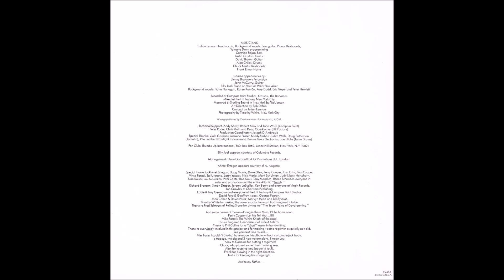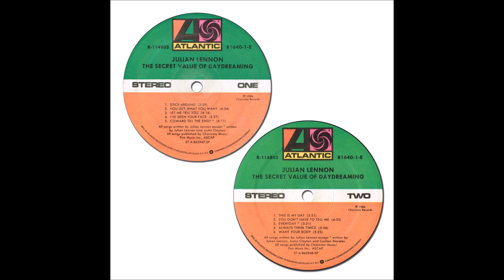Stick Around | Julian Lennon | The Secret Value Of Daydreaming | 1986 Atlantic LP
Released: 1986
Label: Atlantic
Catalog: 81640-1-E
Genre: Pop/Rock